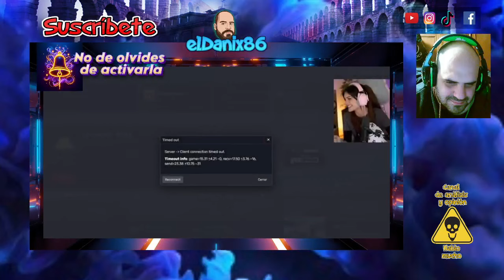¿HARRY y MICHELLE, una HISTORIA DE AMOR? en MARBELLA / CRISTININI y NEXXUZ (Mucha info)